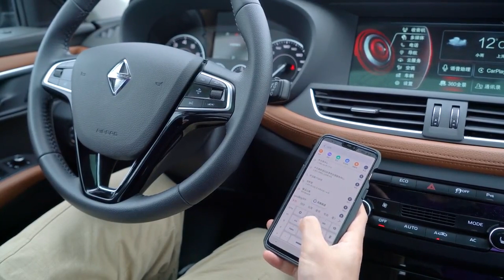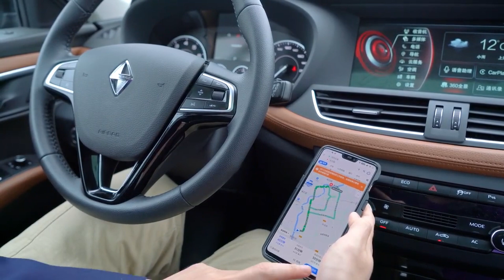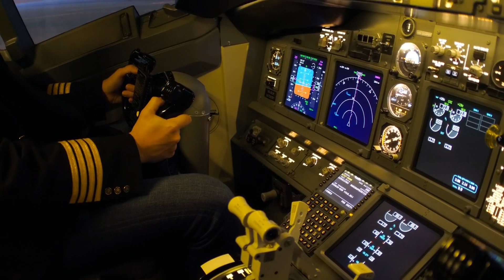GPS飽受干擾，芬蘭無奈重建DME導航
芬兰正在重建DME（Distance Measuring Equipment）导航系统，以对抗越来越严重的GPS干扰状况。